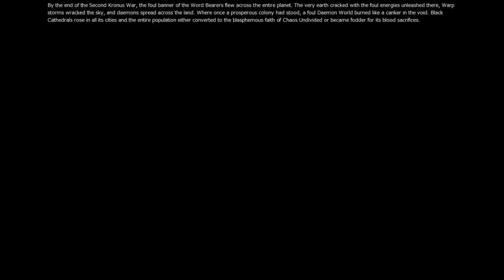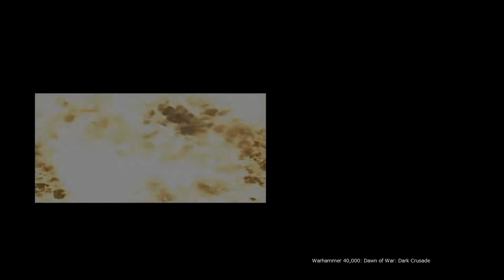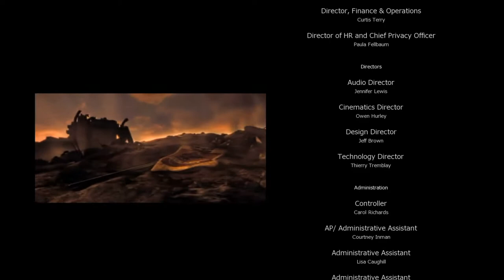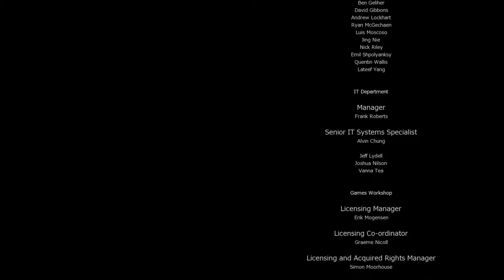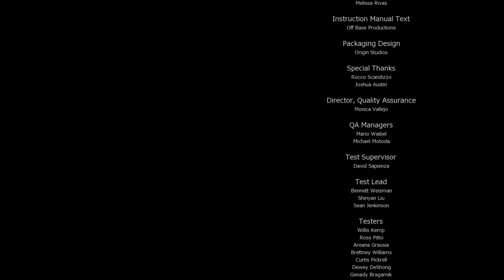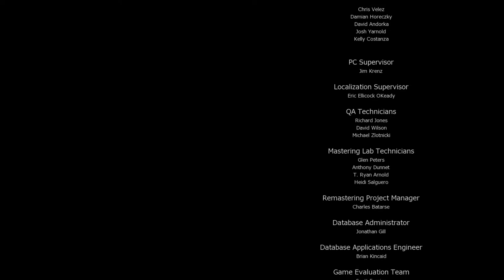Warhammer 40,000:Dawn of War Dark Crusade キャンペーン ケイオス #26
Warhammer 40,000:Dawn of WarⅢがまもなく発売なのでこれまでのシリーズをキャンペーンをプレイしながら振り返ります。
日本語化可能なものは日本語化してプレイしています